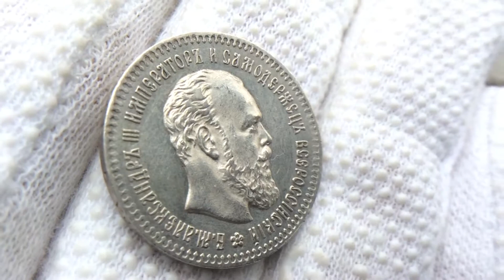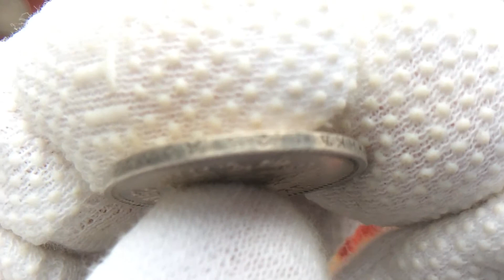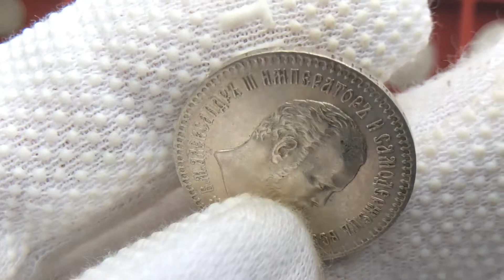25 копеек 1893 года. Биткин R.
Вес:5,00 гр.
Диаметр: 22,60 мм
Биткин #96 (R)